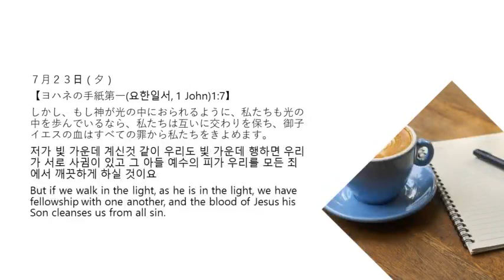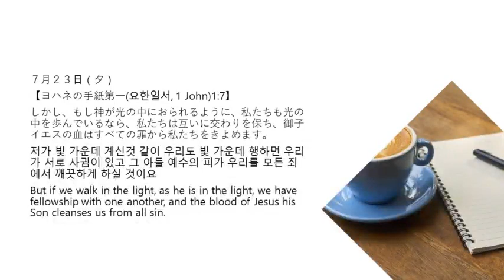7月23日夕 365日のみことば朝に夕に